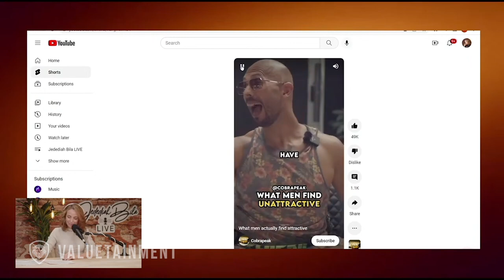'There Is NOTHING Worse Than A Woman Who Brings Up Reminders Of Another Guy!'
Jedediah Bila Live episode 65. In this clip,  @Jedediah Bila LIVE  discusses what men find most unattractive about women.